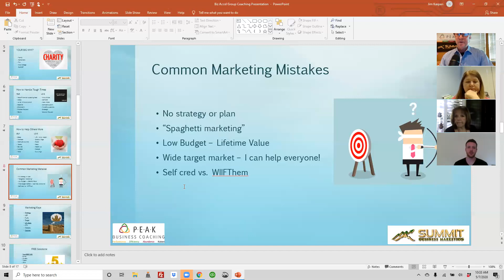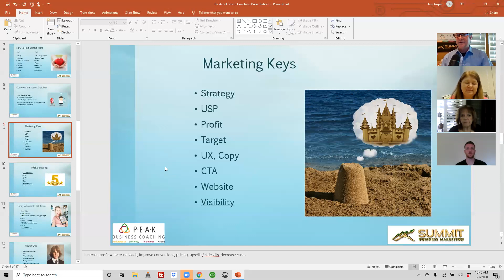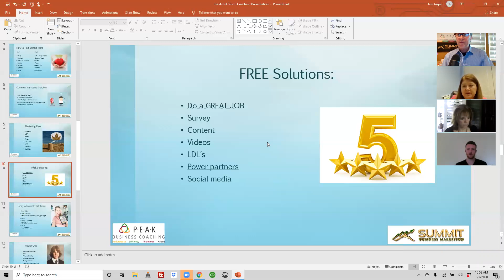Biz Profits Acceleration Group Coaching Premier 05072020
This is the first video in a series of group coaching to accelerate business profits as well as improve any element of operations in your business.  In this issue we cover common marketing mistakes and what to do about it to get started with no budget.

0:00 - Common Marketing Mistakes - no strategy or plan, "spaghetti marketing", low budget, not considering lifetime valuation of a client, wide target market, talking about yourself too much.

5:30 - Marketing Keys - strategy, unique selling proposition, profit margin, target market narrow, user experience and copywriting, clear call to action, website tips, visibility.

8:00 - Free Marketing Ideas

10:00 - Search Engine Optimization vs. Pay Per Click

14:00 - Internal Reality vs. Marketing Message or External Perception

17:00 - Free Marketing Ideas continued - do a great job, survey or market analysis, content, videos, local directory listings, 5 star reviews, power referral partners, social media

25:00 - Laser Coaching